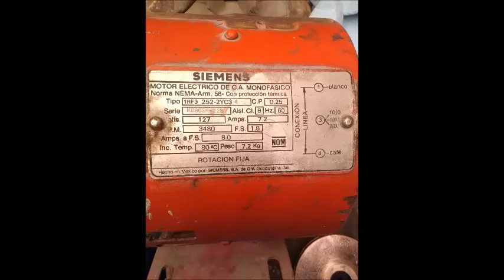Water pump repair part 1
Part 1 of ripping apart and inspecting the water pump we removed in an earlier video.